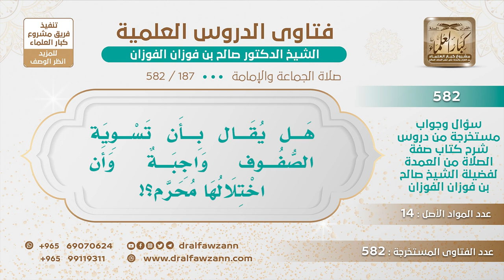[187 -582] هل يقال بأن تسوية الصفوف في الصلاة واجبة؟ - الشيخ صالح الفوزان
-"السؤال: هل يقال بأن تسوية الصفوف واجبة وأن اختلالها محرم؟
الجَوَابُ: نعم، بلا شك، تسويتها واجبة واختلالها محرم لما فيه من الوعيد «أو ليخالفن الله بين قلوبكم» وفي رواية: «أو ليخالفن الله بين وجوهكم» هذا وعيد.
للاشتراك في قناة الشيخ صالح الفوزان
سؤال وجواب من شرح صفة الصلاة ( 582 ) مقطع

للاستفسار والإقتراحات والدعم
رئيس الفريق
لمشروع كبار العلماء